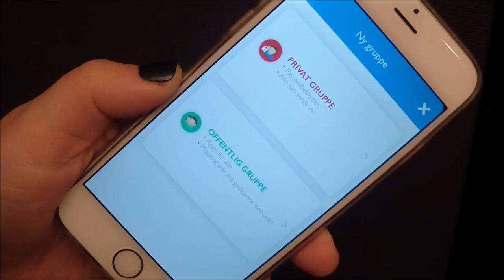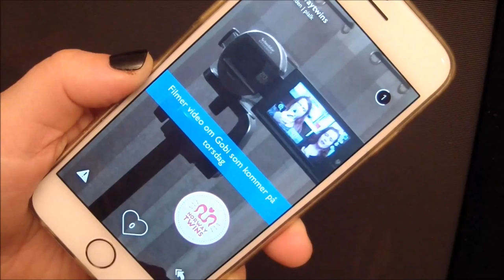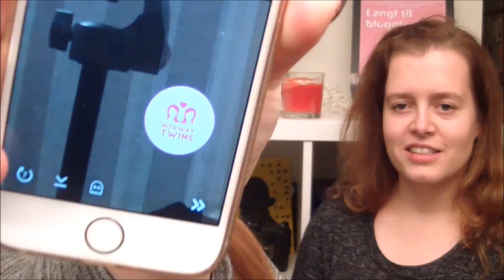Norwaytwins tester Gobi